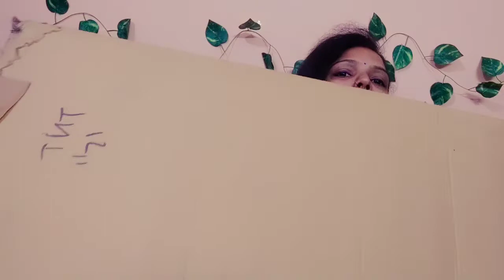Iron Table Review | Best Foldable Ironing Board Table in India | Zoshomi Iron Table (Made in India)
Today I will share Amazon Zoshomi Foldable Iron Table on my channel.

@Amazon India

I hope u will like this Amazon haul video.

All the content and images are belong to me and are protected under copyright law. Kindly DON'T copy & reproduce content without my prior explicit permission.

@Chitra's Corner